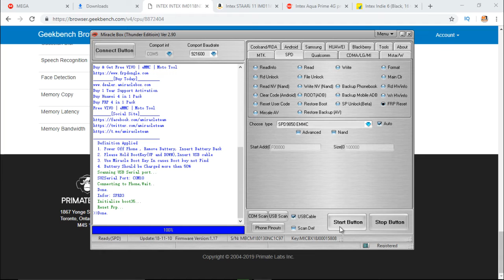Intex IM0118ND FRP Unlock Miracle Box/intex IM0118ND CPU Type No/frp unlock 7.0 ,8.0 etc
Mobile Software 🔥🔥🔥

Hardware Videos

Technical Gayan